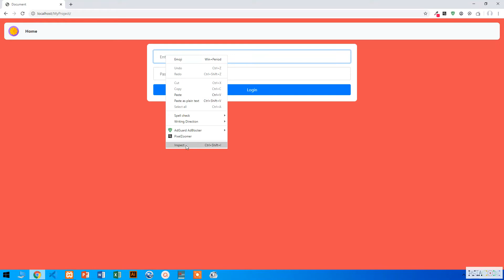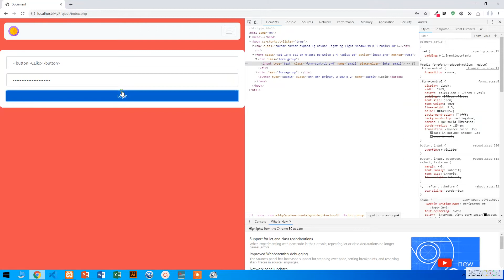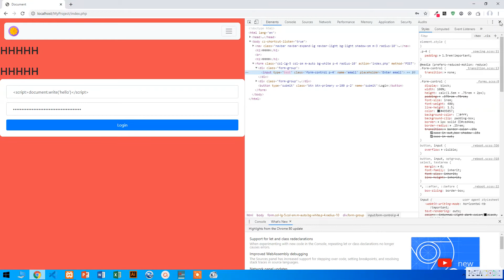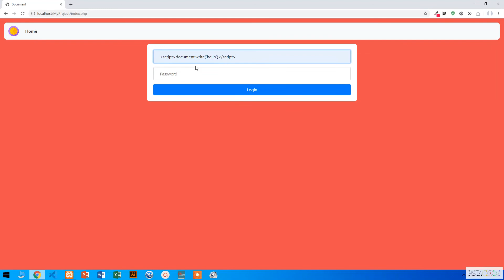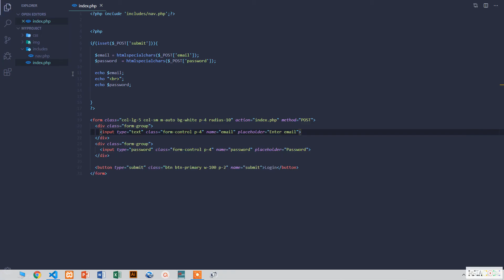PHP Tutorials for Beginners 16 PHP XSS Attack KURDISH